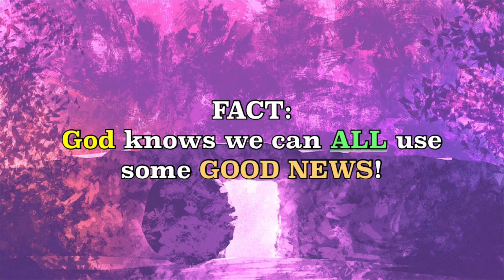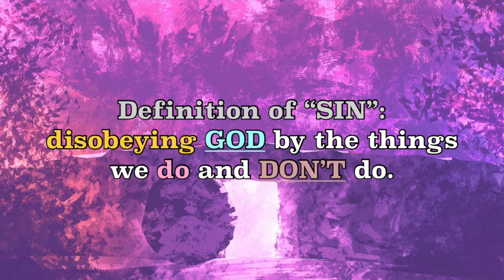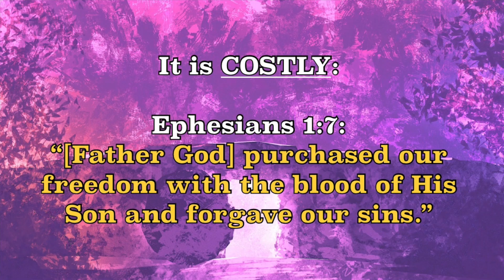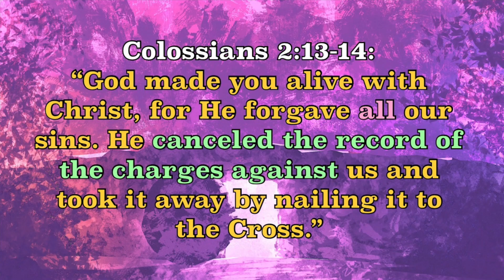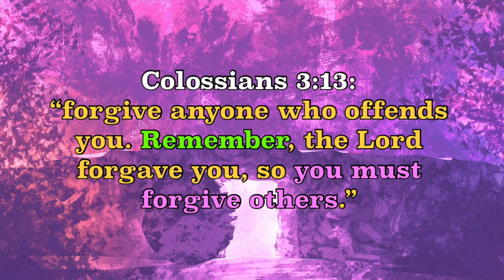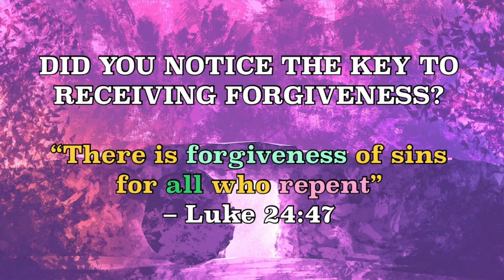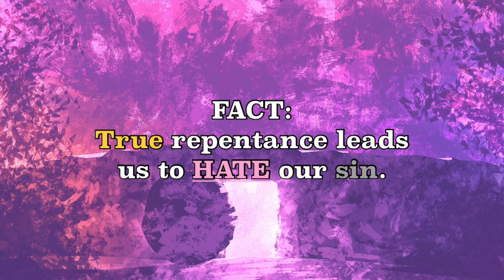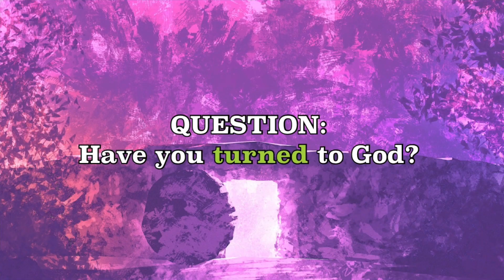SERMON - "The GOOD NEWS of Easter"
Pastor Randy reminds us that Easter gives us the best news of all!